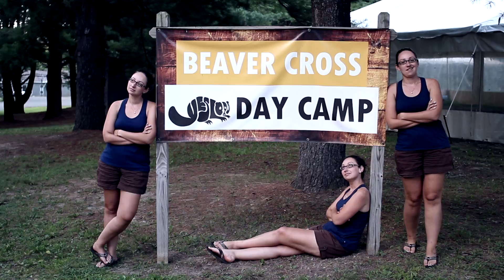Beaver Cross Day Camp SuperHeroTraining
Beaver Cross Day Camp is on a mission. A Superhero mission!
Video Cred: Than Brown

Beaver Cross Day and Overnight Camps are a ministry of the Episcopal Diocese of Albany. Located in Greenwich New York and open to K-12 graders.